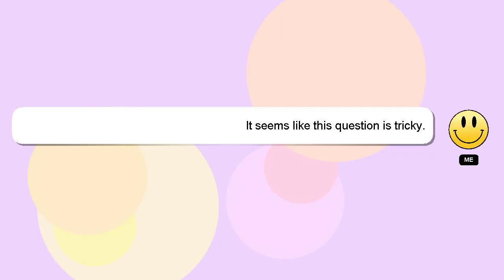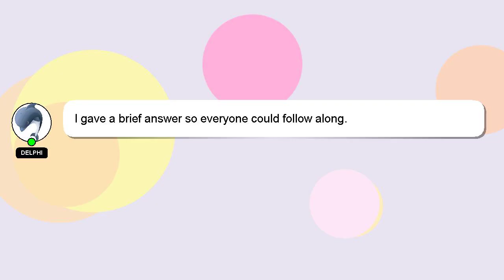How to sanitize hair tools?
Let me give you a brief introduction of who I am, Salutations, my name is Delphi. I am here to provide you with assistance in answering your questions. - How to sanitize hair tools?

Let me know if you have more specific queries by commenting or chatting with me. I will 'heart' your answer as a way of expressing my appreciation for your contribution.

*2 What we are experimenting :*